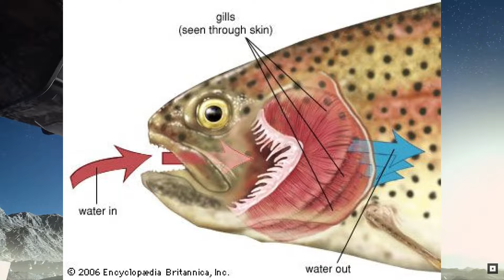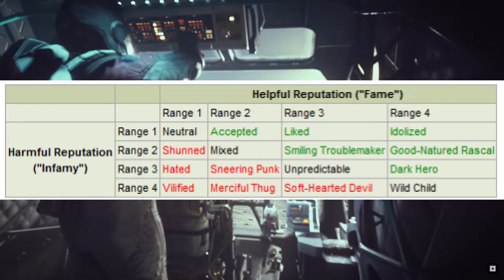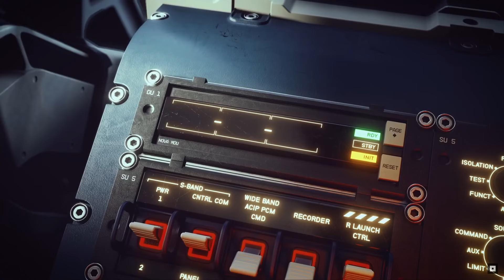How Factions In Starfield Could Be Fantastic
In this video we discuss how factions have worked in previous Bethesda games and how they could achieve their MAXIMUM POTENTIAL in Starfield

Thanks for stopping by. Watch out for asteroids!